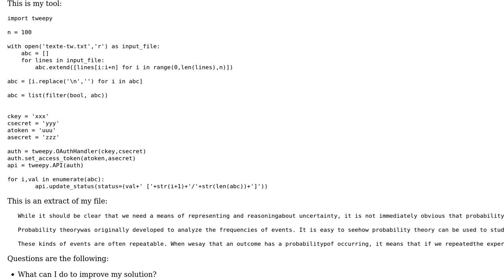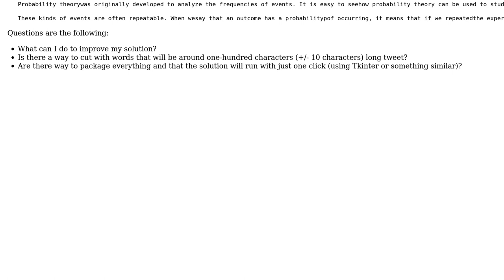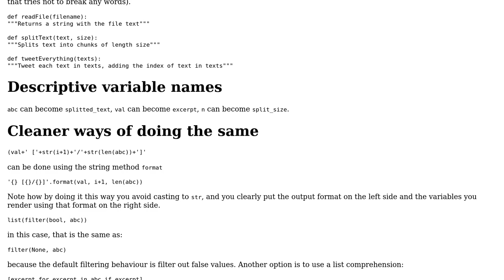Text cutting tools for Twitter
With thanks & praise to God, and with thanks to the many people who have made this project possible! | Content (except music & images) licensed under CC BY-SA | Music | Images & others | With thanks to user Jamal user Ezequiel user Andy K and the Stack Exchange Network Trademarks are property of their respective owners. You are responsible for your own actions.